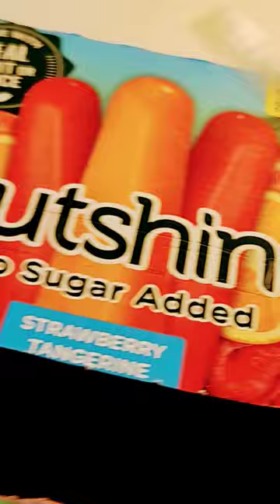make a push and pull vending machine with me! (for my mini cans)